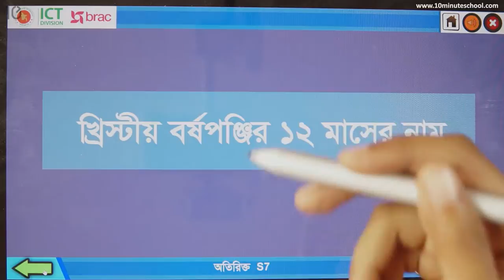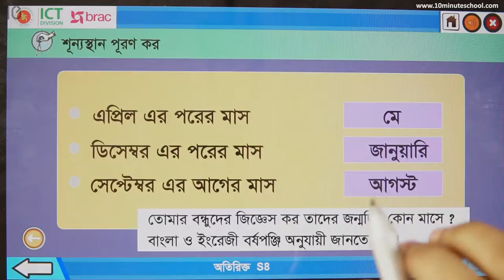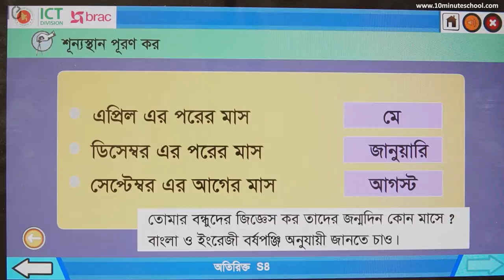০৯.১৫. অধ্যায় ৯ : পরিমাপ - খ্রিষ্টীয় বর্ষপঞ্জির বারো মাসের নাম [Class 2]